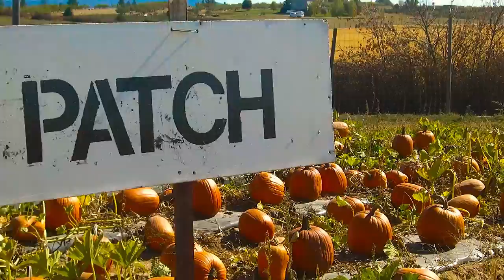Shooting Corn From a CANNON! | BlueEyedJackson VLOG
Today I take you with me apple picking and Corn Shootin'.  I had a blast with my family.  I hope you enjoy!

I was on the RADIO.  Check it out!

If you liked this video please give it a BIG THUMBS UP

BlueEyedJackson...OUT!